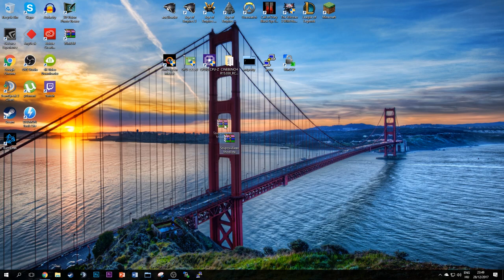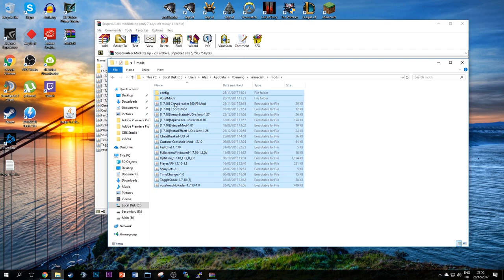PvP Modok Telepítése + Bemutatása!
Textura: Spectrum Red

💻 PC Konfig 💻
⏩ CPU: AMD Ryzen 5 1600X Six-Core Processor
⏩ Videocard: NVIDIA GeForce GTX 960 2048MB
⏩ Motherboard: GIGABYTE GA-AB350M-Gaming 3
⏩ Power Supply: VP Pro 850w
⏩ RAM: Corsair Vengeance LPX DDR4 2x4GB 3000MHz
⏩ Keyboard: Razer Deathstalker Chroma
⏩ Mouse: Hama uRage Illuminated
⏩ Headset: HyperX Cloud
⏩ Monitor #1: BenQ GW2760
⏩ Monitor #2: Samsung S24C300